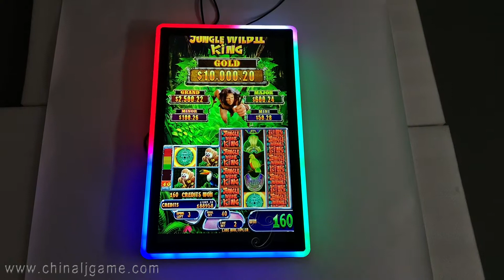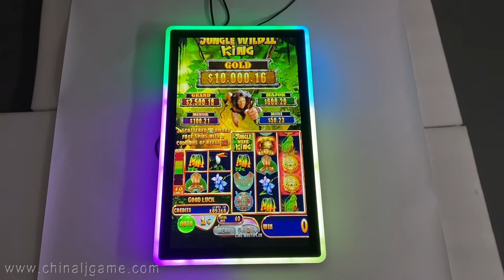Jungle Wild Slot Gaming Machines Touch Monitors For Sale